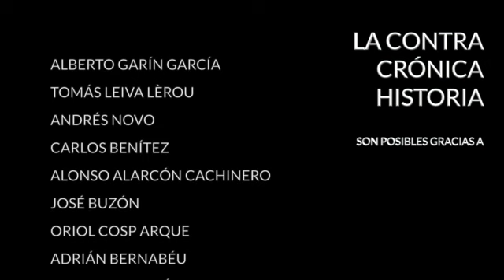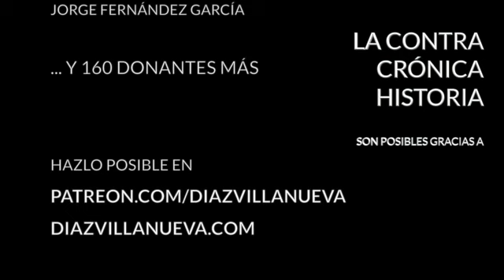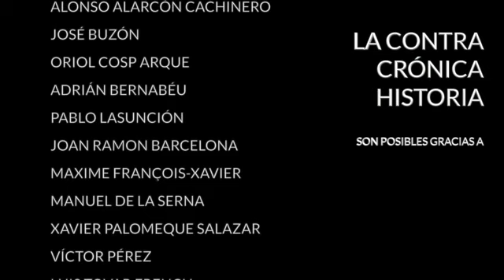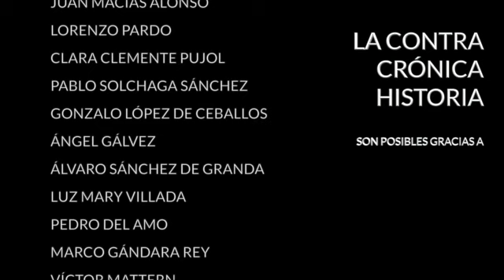Cifuentes y la licuefacción del PP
Cristina Cifuentes dimitió ayer tras resistirse a hacerlo durante más de un mes tras el escándalo del master que obtuvo irregularmente en la URJC de Madrid. Pero no dimitió por eso, sino por la difusión de un vídeo de 2011 en un supermercado en el que aparece retenida por un guardia jurado por el hurto de dos botes de crema anti edad. La filtración de este vídeo es más que probable que provenga del propio Partido Popular, que quería deshacerse de ella para evitar una moción de censura en Madrid y, dentro del partido, para retirar posible competencia a la vicepresidenta Soraya Sáenz de Santamaría, que está detrás de casi todas las intrigas. El remedio ha sido casi peor que la enfermedad porque hoy el PP es un partido desprestigiado, en plena fusión interna y con unas expectativas electorales nada halagüeñas.